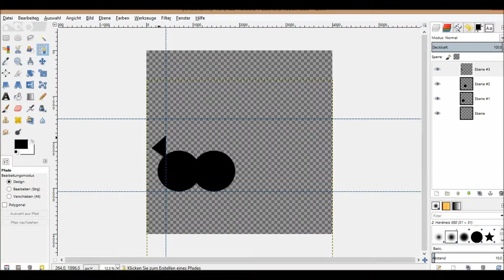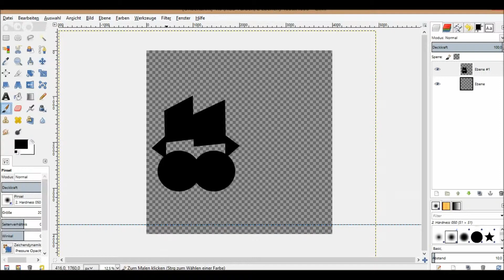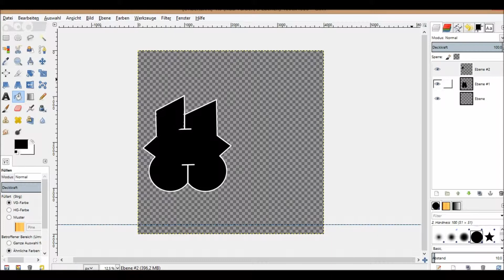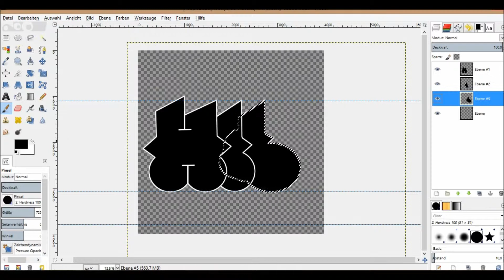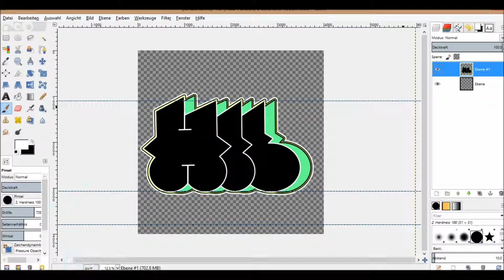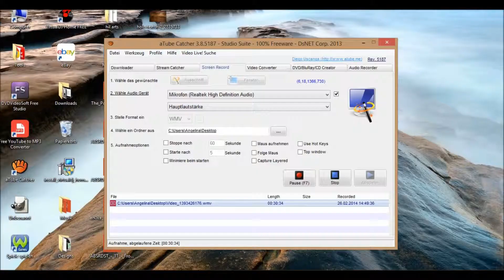Bombing shirt Hil Art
Graffiti Bombing Shirt